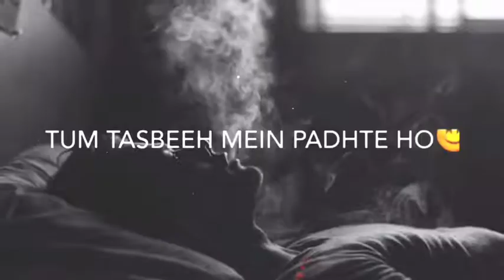Zarori Tha New Song WhatsApp Status Video 2021 || Abu Naser Maaz Write's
A.O.A!
hy! Welcome to my youtube channel @AnM WrItE's mianwali. i creating the videos for WhatsApp status and Facebook stories. if you want to get the more videos then my subscribe my channel for leatest video.

Social media links
01: Facebook